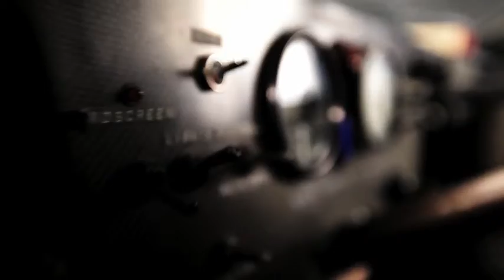Peugeot 405 T16 and 208 T16 at the Pikes Peak